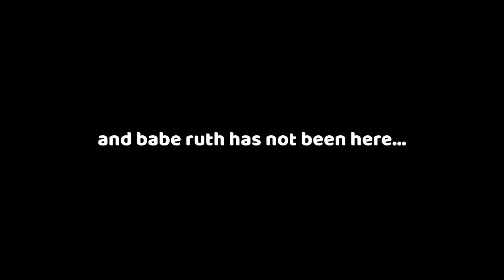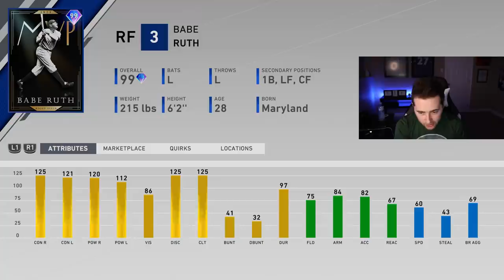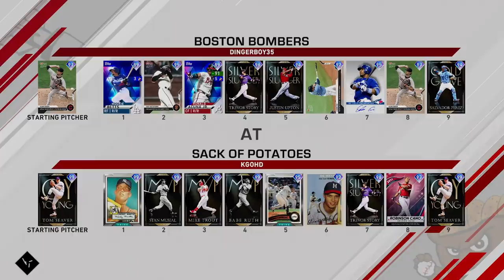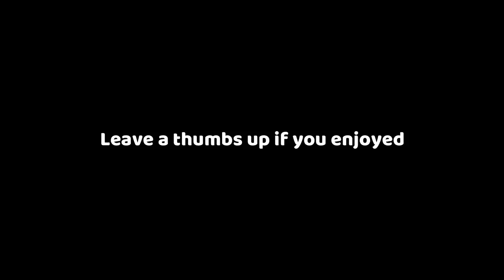99 BABE RUTH HAS BEEN UNLOCKED...MLB THE SHOW 20 DIAMOND DYNASTY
99 BABE RUTH IS FINALLY ON THE TEAM! MLB THE SHOW 20 DIAMOND DYNASTY GAMEPLAY.